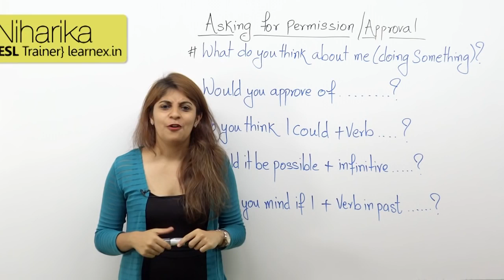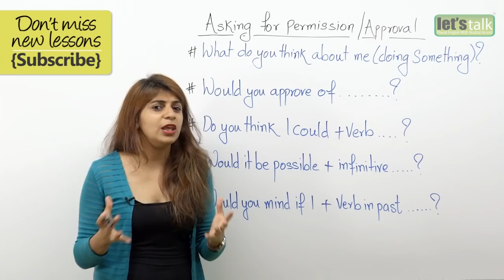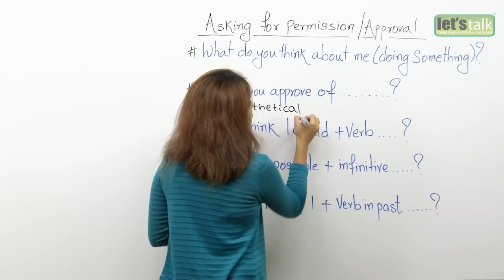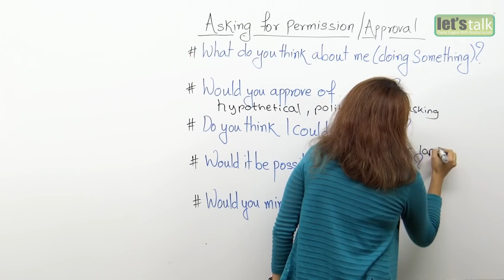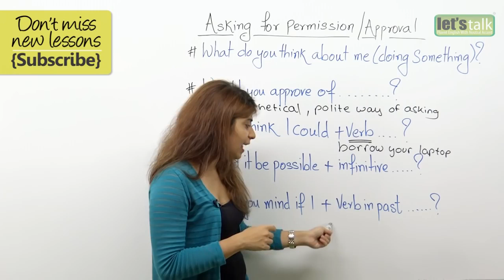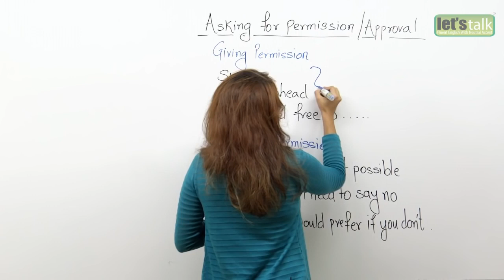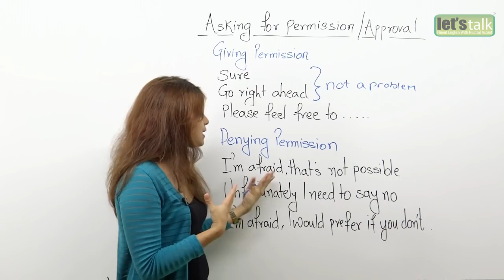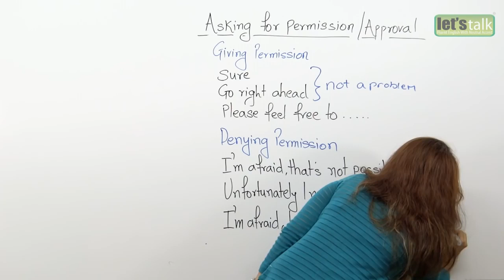English lesson How to ask for a permission or approval in English Useful English Expressions